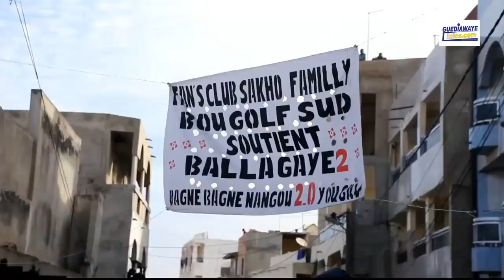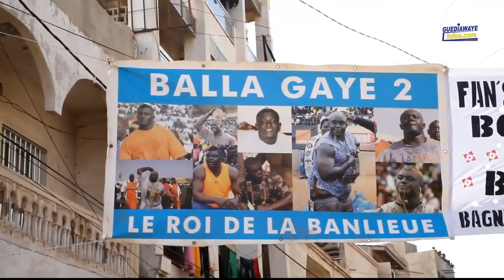Départ Balla Gaye2 regardez la réaction de khalil Ndiaye Frère de Aziz ndiaye